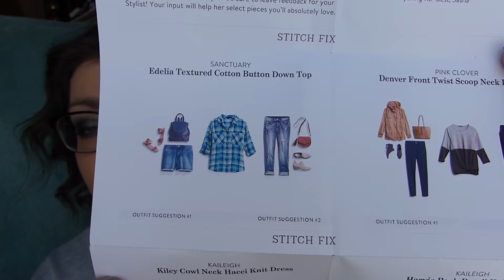STITCH FIX APOLOGIZED!!! | Unboxing + Try-On Haul (PLUS SIZE) #15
Since joining Stitch Fix I've been loving and looking forward to each fix they send! My last box, however, was a mess because of a change in stylist and some quality oversights. They reached out and apologized with this box... was it good enough to get me back? ლ(｡-﹏-｡ ლ)

★On my face:
◇ MORPHE Fluidity Full-Coverage Foundation "F1.120"
◇ Pretty Vulgar The Powder Room Translucent Setting Powder
◇ Physician's Formula Murumuru Butter Butter Bronzer "Bronzer"
◇ DIOR Diorskin Nude Luminizer Shimmering Glow Powder "02 Pink Glow"
◇ Too Faced Tutti Fruity Fruit Cocktail Blush Duo "StrobeBerry"
◇ BH Cosmetics Zodiac Love Signs Eyeshadow Palette
◇ FENTY BEAUTY Flyliner Longwear Liquid Eyeliner
◇ Makeup Geek Full Spectrum Eyeliner Pencil "Orchid"
◇ benefit BADgal BANG! Volumizing Mascara
◇ CoverGirl The Supersizer Waterproof Mascara
◇ L'Oréal Brow Stylist Shape & Fill Mechanical Pencil "Brunette"
◇ L'Oréal Brow Stylist Boost & Set Brow Mascara "Dark Brunette"
◇ hourglass GIRL Lip Stylo "INFLUENCER"

★On my bod:
◇ Sweater: c/o thredUP
◇ Necklace & Ring: Gifts
◇ Glasses: PRADA (Pearle Vision)
◇ Nails: Sally Hard As Nails Xtreme Wear Nail Color "Pacific Blue" + deborah lippmann Nail Color "BLUE ORCHID"

★I hate that I'm even writing this but I just wanted to assure you all that I purchased all of the items shown—unless explicitly stated otherwise (in this case I was provided the box for free as an apology)—and am not paid (in terms of a sponsorship) to create and share this video. Never will you ever be exploited by me!! Pinky promise.